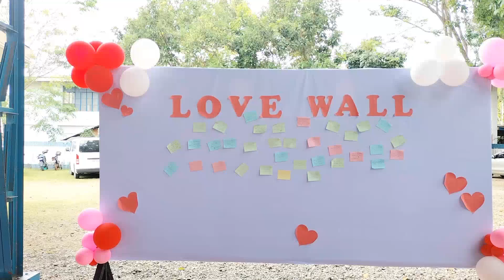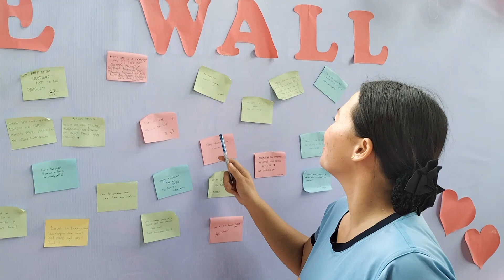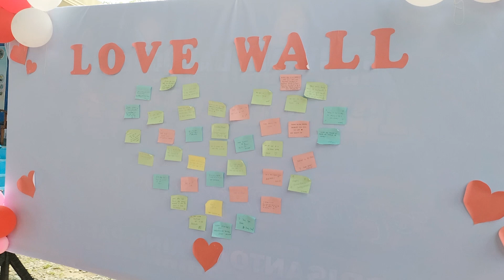DUGO MULA SA PUSO/Mikaela JD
BLOODLETTING ACTIVITY